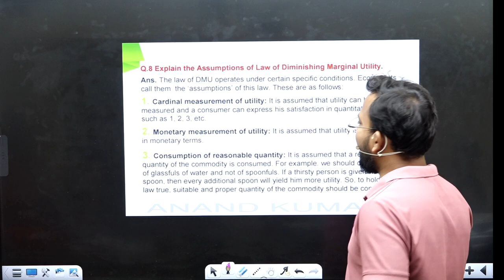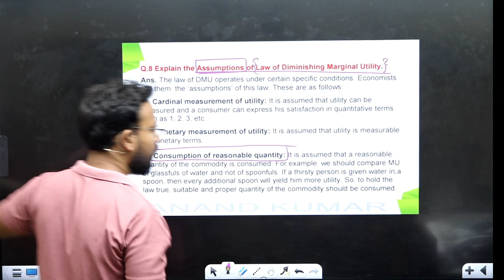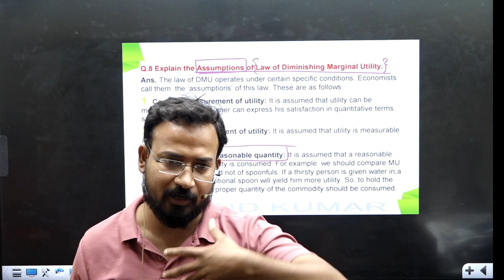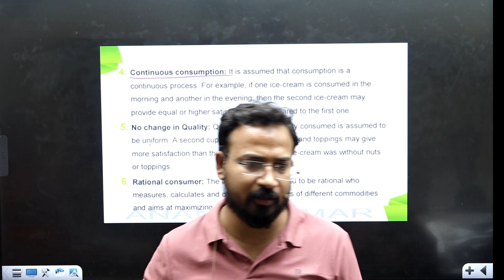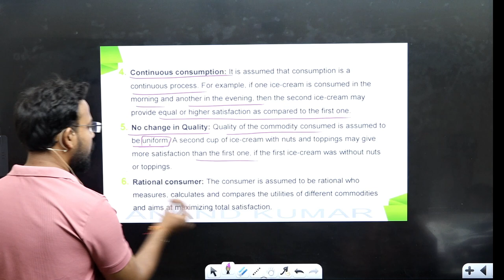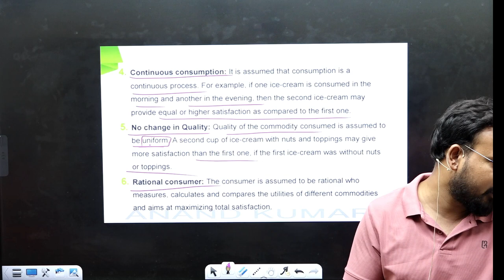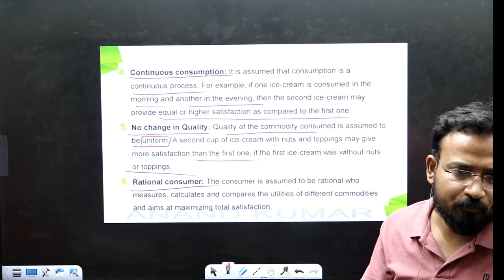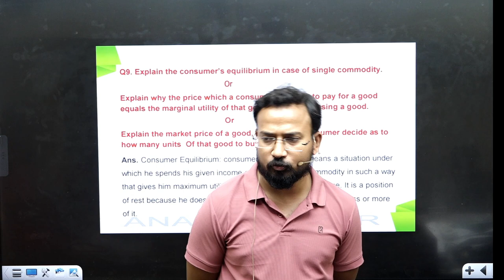Assumption Low of diminishing marginal utility | Part 4 | Business Economics for bcom | By Anand sir